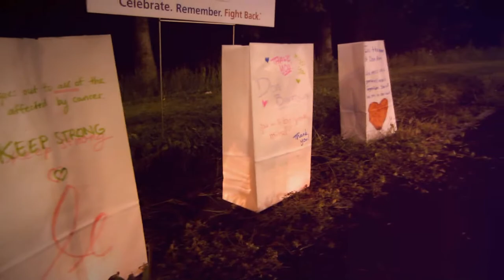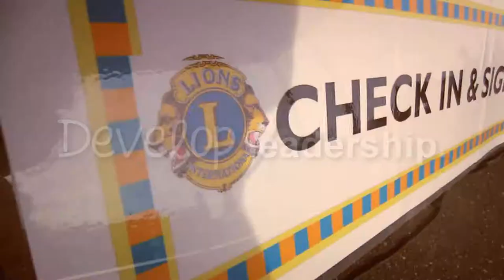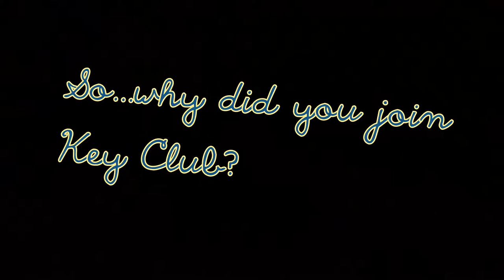Key Club Promotional Video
Song: Treasure - originally by Bruno Mars, Discotecture Remix

[HD]

Well, this was originally made for the first Key club meeting. But unfortunately we couldn't show this on our first meeting ^^. So I thought maybe I should just post this on youtube...
I made this video unlisted for those who don't want it to be public.

This was just a bunch of videos thrown together over the summer of 2013 (:
I know the editing is not so great but I tried to make it interesting.
I hope to get more footage in order to make better videos next time. (:
Thanks to everyone who allowed me to take videos of them!